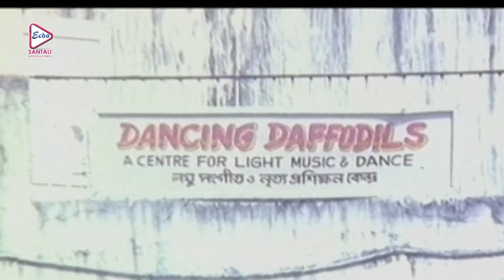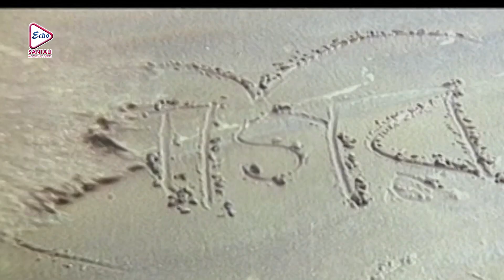Dularamanj Part 003 | Victor Banerjee | Prasenjit | Rituparna Sengupta | Echo Santali Movie & Songs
ECHO SANTALI MOVIES & SONGS presents Santali Movie "DularamanjPart003, Which was released in the year 2000, Directed by SWAPANSAHA, Starring PrasenjitRituparna , Victor & Others. DO NOT MISS.

Movie Credits:

FILM .         : Dularamanj  Part 003

DIRECTOR : SWAPAN SAHA

STARRING :Victor Banerjee,Prasenjit,Rituparna Sengupta, Etc.

MUSIC DIRECTOR : Singrai Soren & Allauddin

RELEASE :  2000